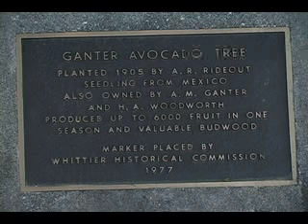Biggest test2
test